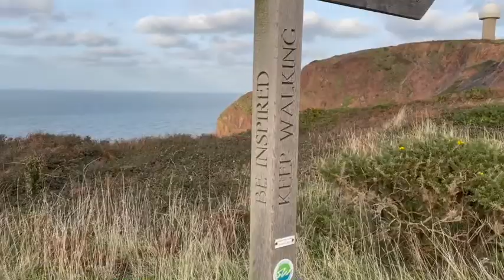South West Coastal Path - Clovelly to Hartland Quay an 11 mile hike 🎒 🥾 day 1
A glimpse at what the terrain and hike is like on one of the remotest and most challenging sections of the South West Coastal Path. This is day one of a two day hike from Clovelly to Morwenstow, 20 miles of ups and downs and the treasures abs views along the way.